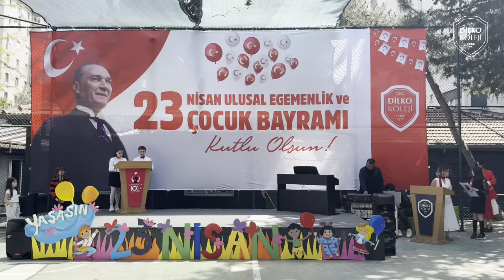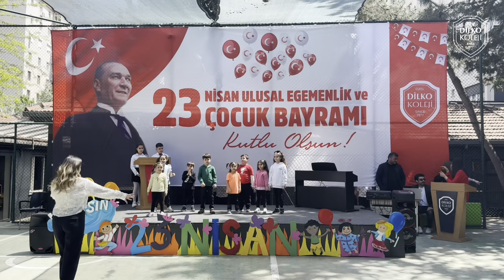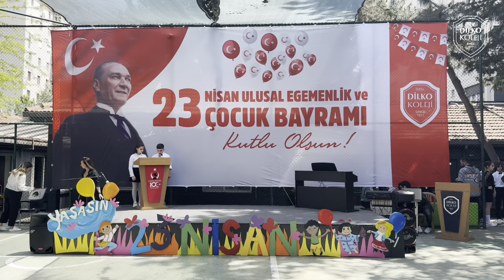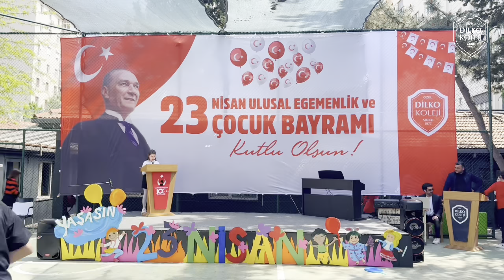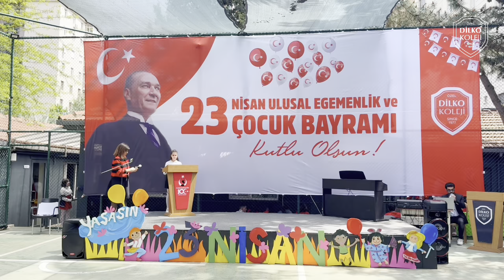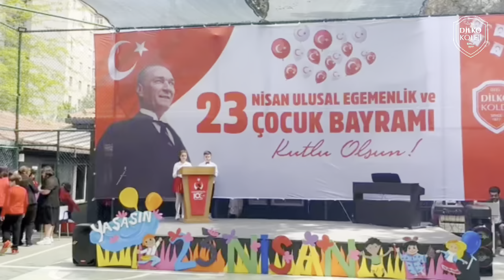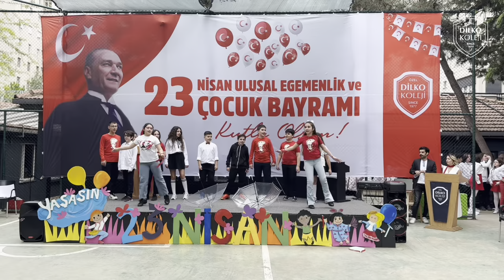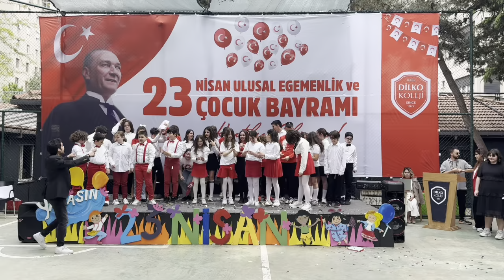Dilko Koleji Ziverbey Kampüsü 23 Nisan Töreni